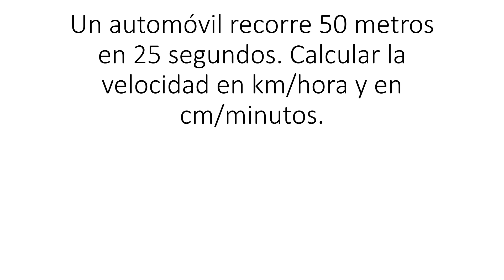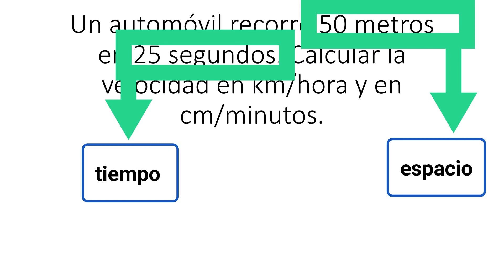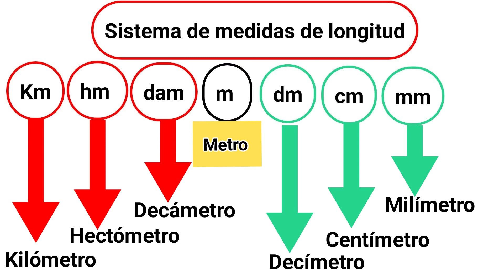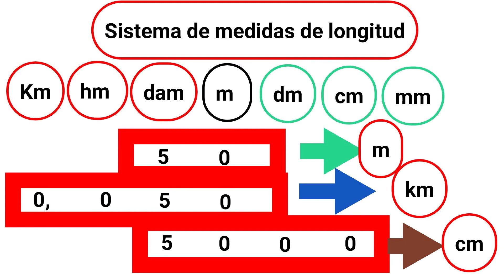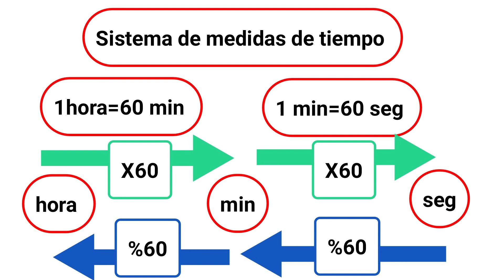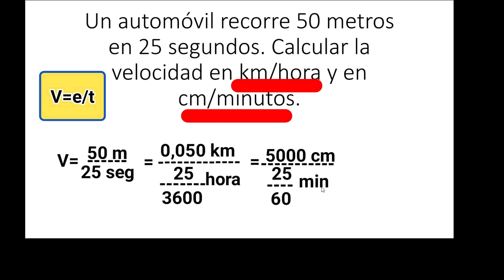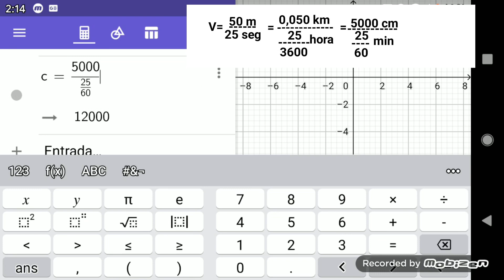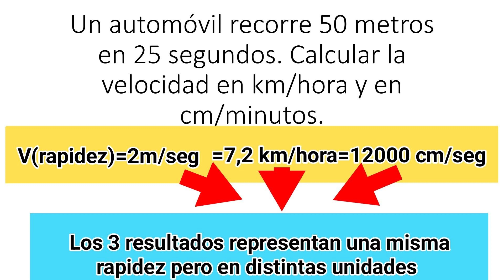Velocidad. Concepto y conversión de unidades.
Se explica el concepto de velocidad y se realiza un problema para calcular la velocidad de un automóvil que recorre 50 metros en 25 segundos y expresar en kilómetros por hora y en centímetros por minuto. Se analiza paso a paso el sistema de longitud y el sistema de tiempo para realizar correctamente las conversiones de longitud y tiempo.